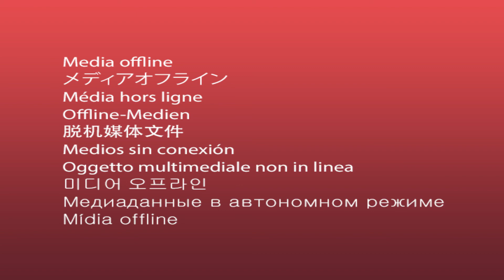Sekiro: Shadows Die Twice Walkthrough - Immortal Severance Ending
IGN's Guide and Walkthrough for Sekiro: Shadows Die Twice, featuring combat against every enemy, all items and secret paths included. In the Immortal Severance Ending, we see the path that Wolf must tread to rid his master of the Divine Dragon's Blood and stop the spread of Dragonrot.

t